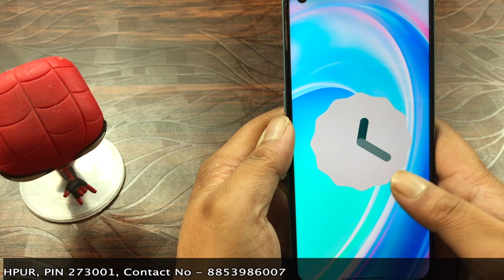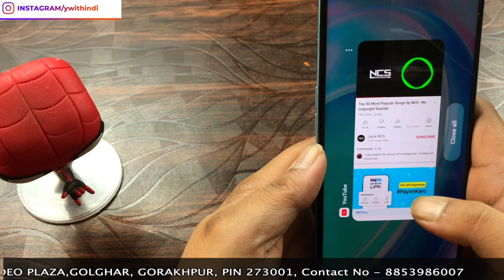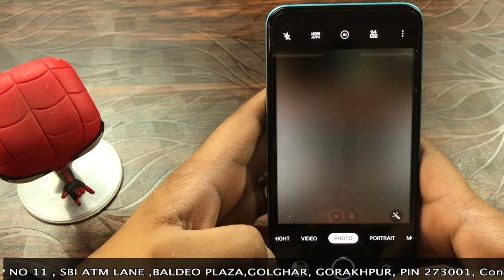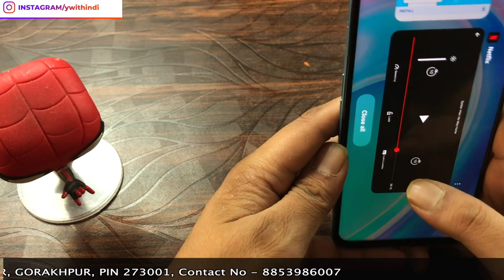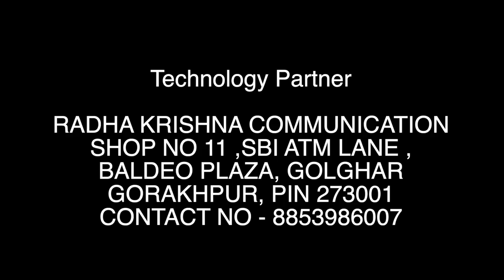OnePlus NORD CE 2 LITE 5G Long Term Review!!!🔥 Should You BUY🤔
OnePlus Nord CE 2 Lite 5G Long Term Review we have tested the phone and this is our honest review should you buy or not.

We would like to thank our Technology Partner Radha Krishna Communications for giving us the device for review and we have been buying our mobile, tablets and smart watches from them for years they are very trusted and we give them our trust tick of approval you can contact them below they ship pan india.

RADHA KRISHNA COMMUNICATION ,SHOP NO 11 ,SBI ATM LANE ,BALDEO PLAZA,GOLGHAR
GORAKHPUR
PIN 273001

On going Giveaway - The Giveaway Price Is a PS5 (Playstation 5) Controller

And The Competition Is Only Open To Indian Residents Based In India

Apologise as we will work hard to get the price out to other countries in the future

The Rules are Simple and as follows
2. Complete the 3 Steps to Complete The Points
5. Like My Facebook Page

The Competition is powered by Gleam

The competition will run for 30 days and post that the Winner will be announced and winner will be invited for a YouTube Live Video.

Gear I Use In My Studio for Shoots Available At AMAZON 👇

👉 HIFFIN® Portable Softbox
👉 KAQIE Ring Light
👉 AQUA KMI ®50 WATT RGB LIGHT
👉 KEYORA lamp Projector
👉 Amazon 60-Inch Tripod
👉 HIFFIN Studio Lighting Kit
👉 Xtreme Lavalier Microphone
👉 HIFFIN®Green Screen
👉 SanDisk 64GB Ex PRO SDXC
👉 FUR JADEN DSLR Backpack
👉 Boya Lav Condenser Microphone
👉 Canon EOS 200D MARK II

Videos Uploaded Regularly 😀👍
Blast Me In The Comments 💬 IT'S FREE
And Share For Others To Blast Me In Comments 🫣🤓😂 ALSO FREE